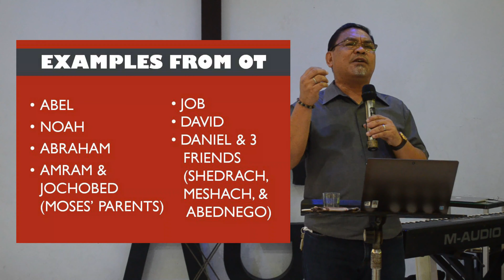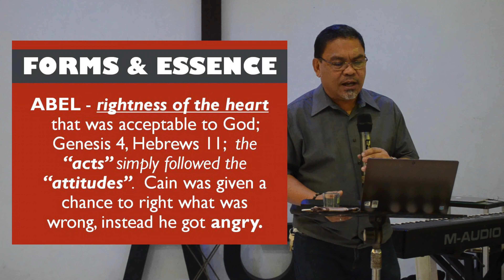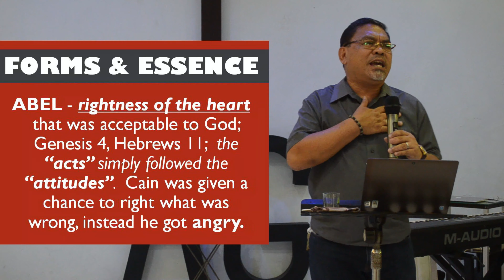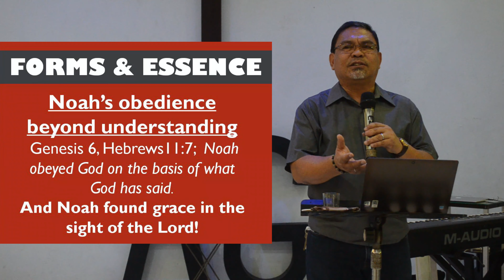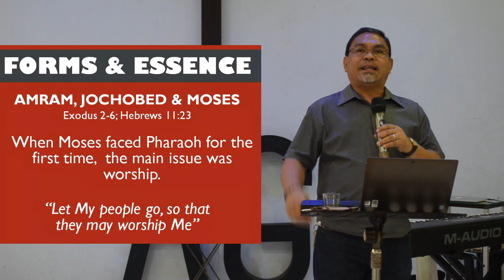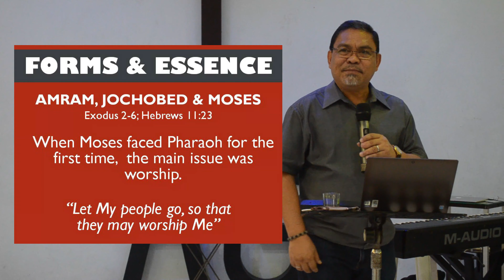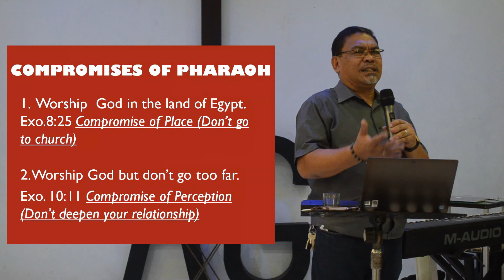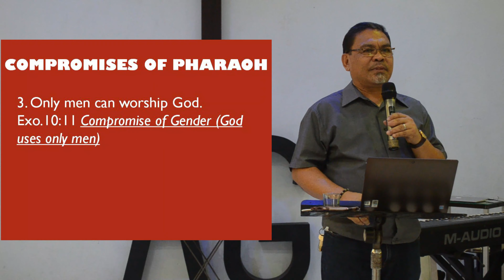Usapang Worship | Online Worship Service 6.7.2020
If you have been encouraged and blessed by this message, like and share this video, subscribe in our channel, and comment below the words God impressed to you -- you might be inspiring another person through this! 🙂